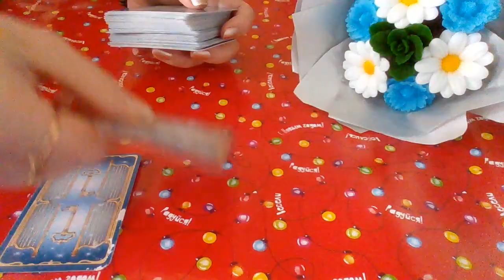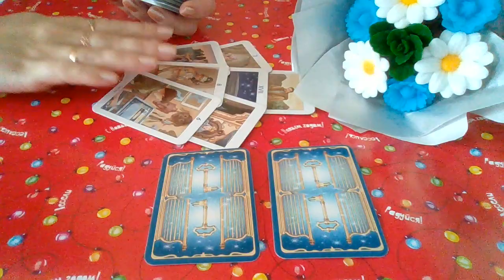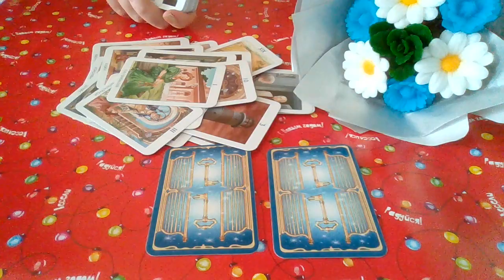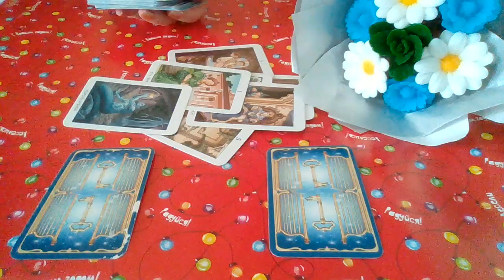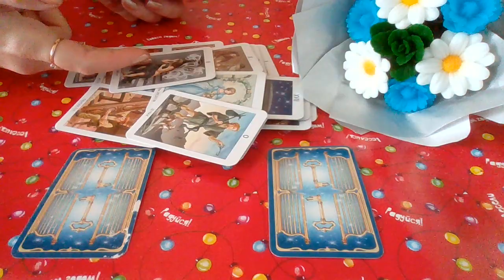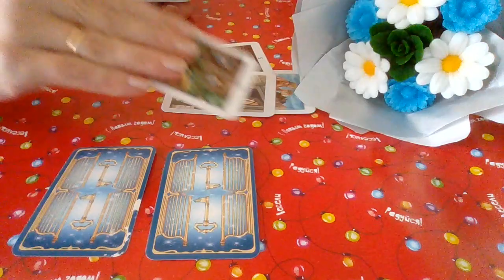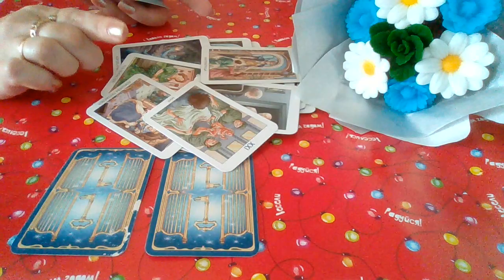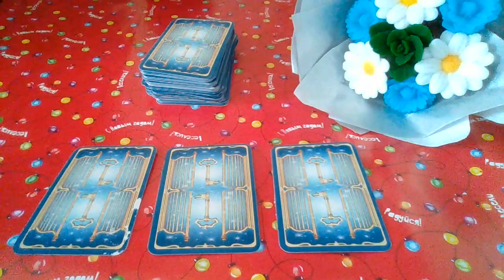😘WHAT DOES HE 💯WANT TO TELL ME TAROT❓❤️🔮 PICK-A-CARD🔮❤️pickacard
⏰Timestamps:

🧨 - beginning

🎉 - 05:42

🎈 - 10:28